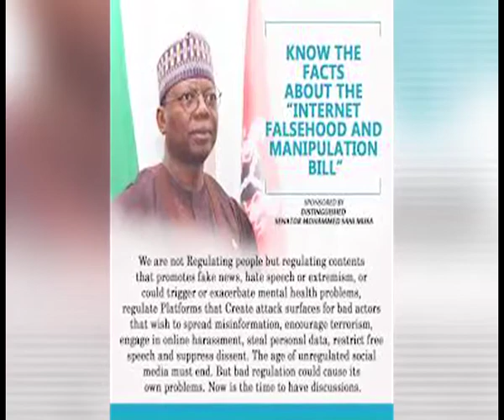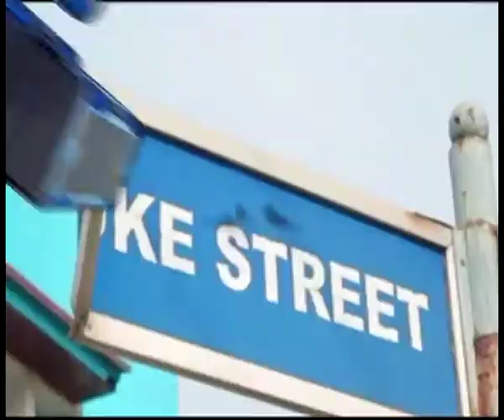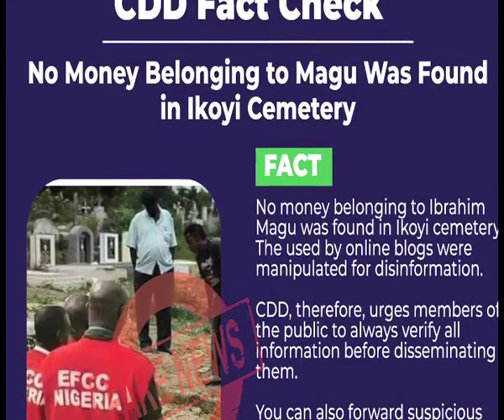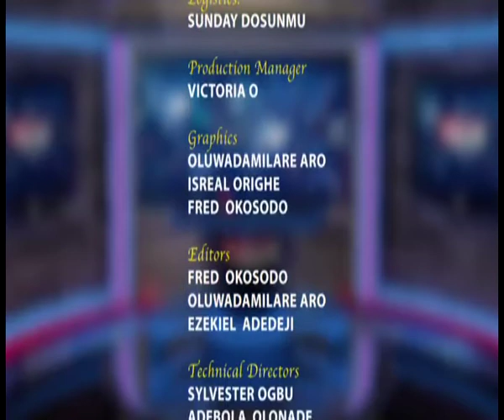Fake News Show Season 2 Episode 2: Disinformation, Misinformation, Social Media Bill And The Law